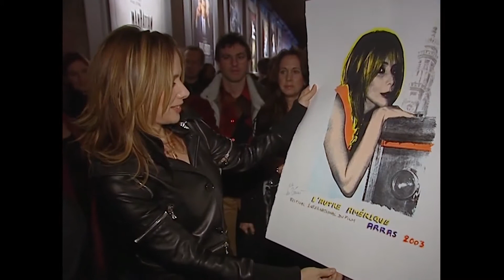[ARCHIVES 20 ANS] Rosanna Arquette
Retrouvez ArrasFilm sur Facebook, Twitter, Instagram.